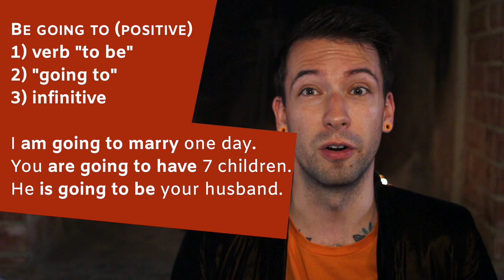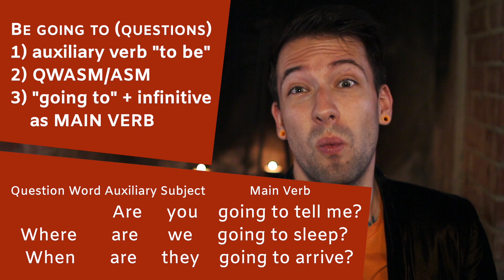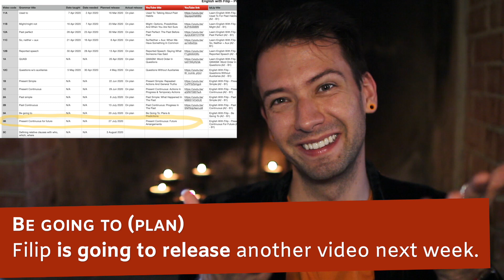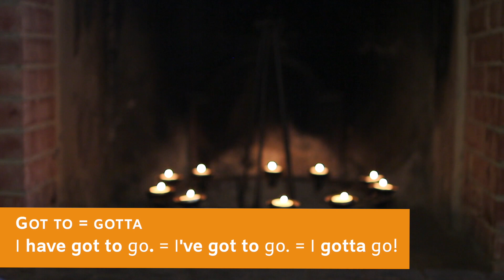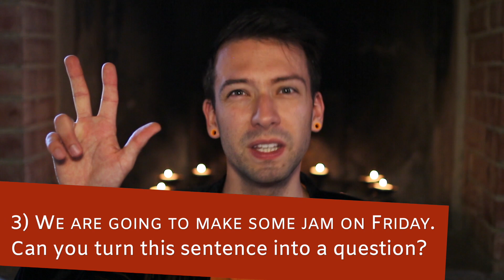Be Going To: Plans & Predictions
What is going to happen in my life? 😃🔮

Filip the Fortuneteller is going to consult the cards and tell you! 👁🧙🏼‍♂️

In this video we are going to talk about the future - Filip the Fortuneteller will make some predictions about your future which might involve princes and children… 🤴🏻 We are also going to talk about using “be going to” for future plans with your friends etc. So it’s not all fairytales. And of course you are going to get a bonus fact and some pronunciation practice!

This video is suitable for A2 learners of English studying towards a B1 level.

Check what you have learnt! 🤓

1) “We are going to make some jam on Friday.”
- is this sentence about the past, the present or the future? Is it a plan or a prediction?
2) “We are going to make some jam on Friday.“
- can you make this sentence negative?
3) “We are going to make some jam on Friday.”
- can you turn this sentence into a question?
4) Make a prediction based on some evidence in the present.
5) What are your plans for the weekend?

Have you answered the above questions? 🧐 If not, do not read further - below are the answers!

1) The sentence is a future plan.
2) “We aren’t going to make any jam on Friday.”
3) “Are we going to make some/any jam on Friday?”
4) Writing this, I can hear someone at the door. So I think “the door is going to open” - the noise is my evidence for this prediction. Write yours in the comments below!

A bit about Filip ✌🏼

Filip is a fully qualified teacher of English as a foreign/second language with a Cambridge CELTA qualification and a postgraduate degree. He currently lives and works for an International House school in Italy. This video series has been designed to help A2 level students of English reach a B1 level.